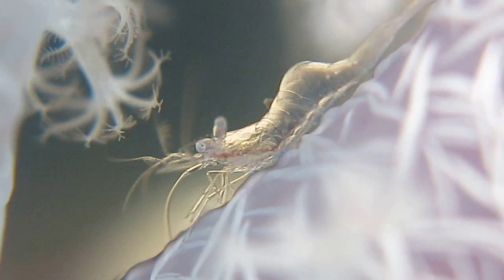Soft coral shrimp (^_^)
Taken by Mariz Rosaldo